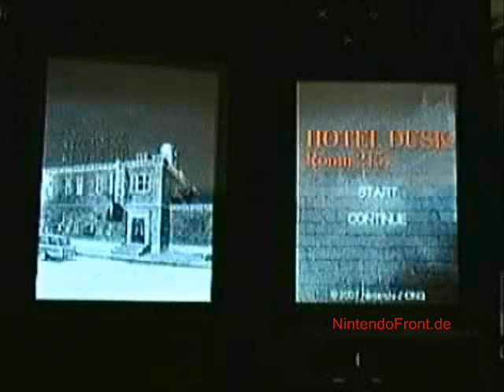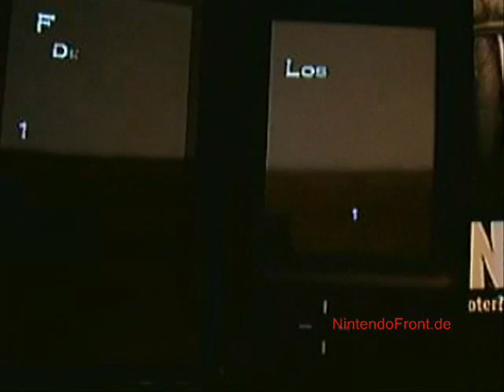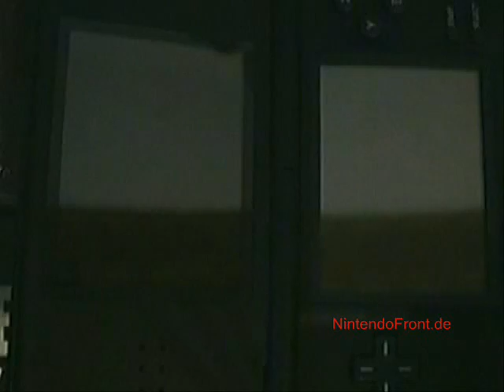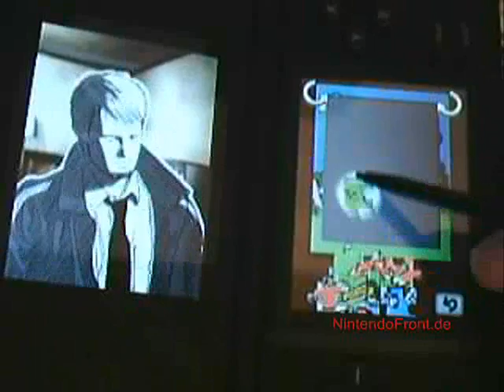NintendoFront.de - Hotel Dusk Room 215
Video von der US-Version von Hotel Dusk. Einige Szenen und Rätsel, sowie Touchscreeneinsatz per Webcam eingefangen.